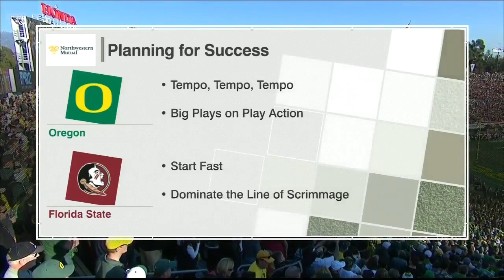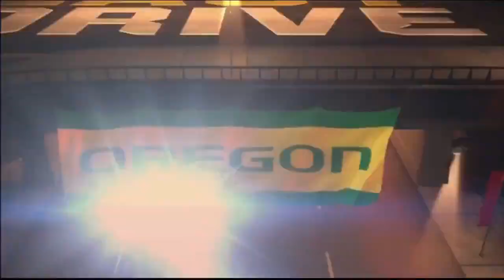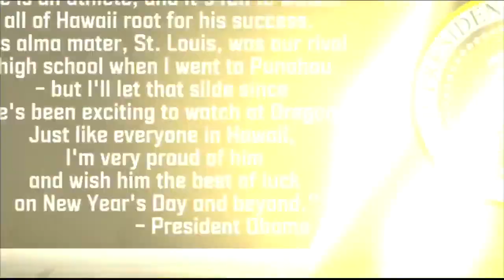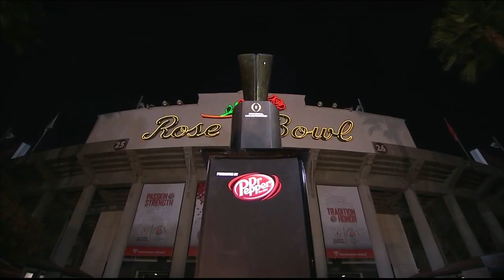2015 Semi Final Rose Bowl #2 Oregon vs #3 Florida State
The Oregon Ducks not only beat the Florida State Seminoles on Thursday afternoon in the 101st Rose Bowl. They embarrassed them, a 59-20 shellacking that sent Oregon to the national championship game and snapped the defending champions’ winning streak at 29.